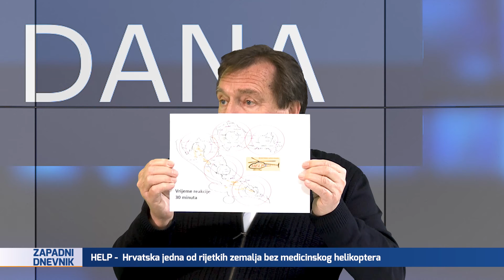HELP - Helikopterima liječnici pomažu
U današnjoj temi dana ugostili smo Mladena Turečeka, predsjednika udruge helikopterima liječnici pomažu. S našim gostom razgovarali smo o potencijalima Hitne helikopterske medicinske službe, koju hrvatska kao jedna od rijetkih zemalja u Europi nema.